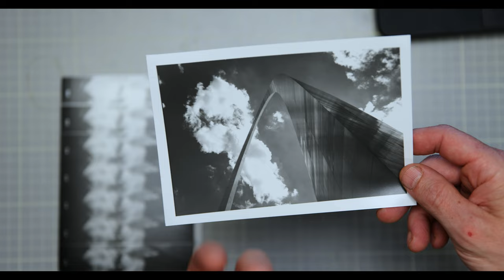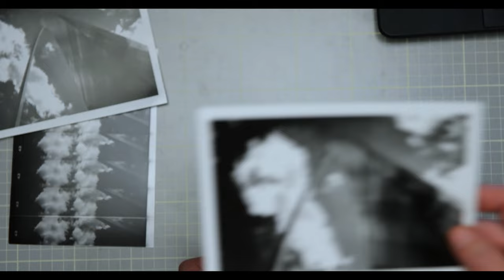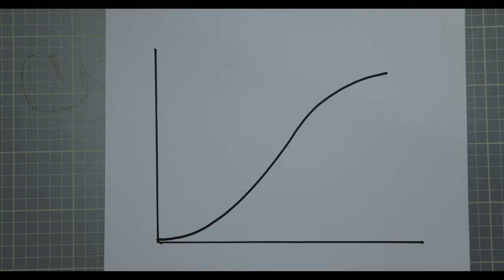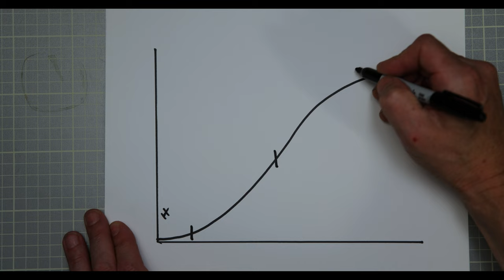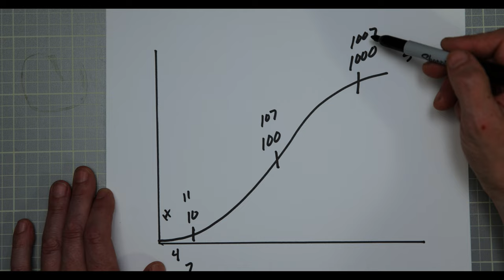Enhance Your Darkroom Prints with Local Contrast Control (Part 1 - Print Flashing)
→ → → Grab a free copy of my darkroom printing formula ebook when you signup for my newsletter

This will be the first of a series of videos focused on enhancing the local contrast in black-and-white darkroom prints.

The most puzzling part about black and white printing for many is judging contrast and getting the right contrast out of your prints. This series aims to give some guidance and direction to that perplexing challenge.

The videos will also be a walk-through of my approach to a recent "problem" negative of the Arch in St. Louis.  I am in the middle of exploring and making a print from this unusual negative and it has a lot to teach... So come along for the ride!

Part one is about flashing black and white darkroom paper to control and tame highlight contrast.

If you are interested in purchasing any of my prints you can find them

Go to black and white film photography setup (Large Format) //
Linhof Master Technika
Nikon Nikkor SW 90mm f/4.5
Nikon nikkor w 150mm f5.6
schneider 210mm f5.6
4x5 Film Holders
Great belt case for 4x5 film holders

Kodak Tri-X black and white film (Favorite large format black and white film)

Go to black and white film photography setup (medium Format) //
Hasselblad 500 CM

120mm CF f-4 Makro
80mm CF 2.8
50mm CFE f-4

Go to black and white film

Favorite Gear Back Pack

Go to film photography setup (35mm) //
Brevite Jumper Back Pack
Canon F1
Canon FD 35mm F2
Canon FD 50mm 1.2L

Rangefinder - Canonet QL17 Giii

Some of the links in my video descriptions are affiliate links, which means at no extra cost to you, I will make a small commission if you click them and make a qualifying purchase. If you have a different purchase in mind, please consider using these links as it helps create more free content for this channel!